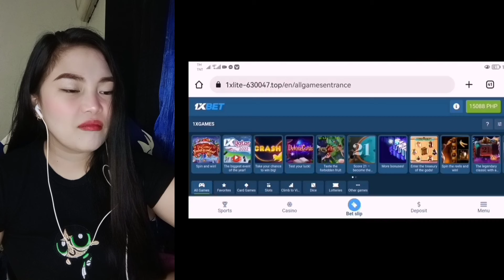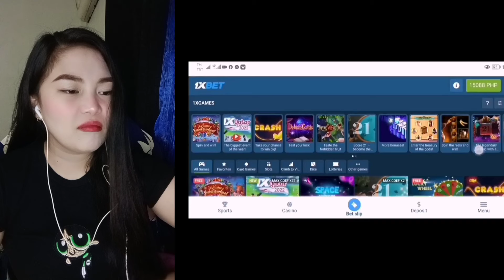JOEPE TUBO VLOGS - PART 19 SERENADING IN PUBLIC | REACTION 🥰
❤️Joven Samar
❤️team Balimbing family
❤️KUYA JOWEL TV
❤️TEAM BALIMBING FAMILY

FOR THOSE WHO WANTS TO GIVE GIFT ☺️

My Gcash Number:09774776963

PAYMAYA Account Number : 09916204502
                                             (Jonecel Barbosa)

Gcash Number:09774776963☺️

T-GIRLS REACTORS

🥰Jill Esdrelon

🥰Joyceflang Vlog